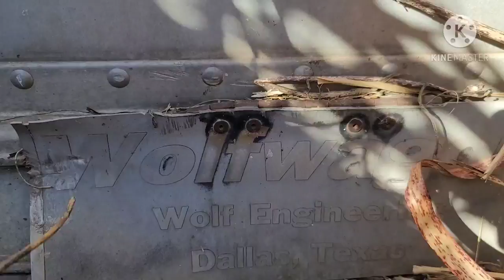Resting Relics: Chevrolet, International Harvester, Studebaker + GMC trucks abandoned in the woods!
Mr. Goodpliers shows us more Resting Relics discovered in the Kansas woods. These abandoned cars and trucks await restoration, and all are for sale. Chevrolet, GMC, Studebaker and International Harvester vehicles are just the tip of what is here in the bunch!